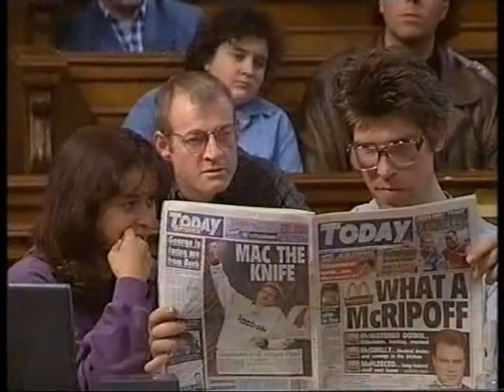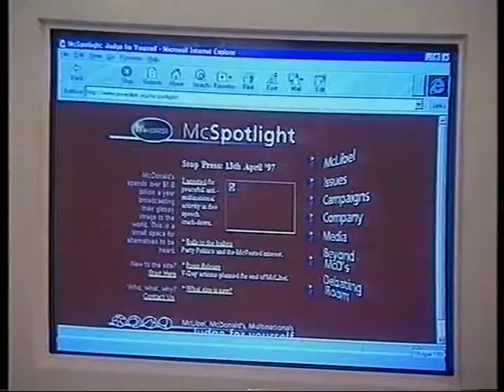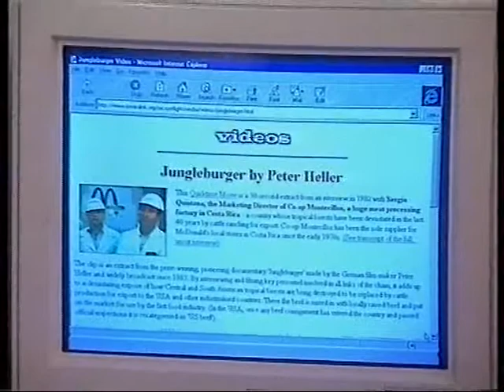McLibel Pt 2 18 05 1997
Part two of the Channel 4 drama based on a reconstruction of the libel trial between McDonald's and Dave Morris and Helen Steel. At 313 days It remains the longest trial in English legal history. This was broadcast one month before the verdict in June 1997.